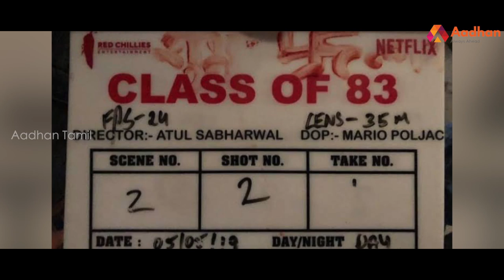Shahrukh எப்படி Bollywood Baasha ஆனார்? | பிரபலங்களின் கதை | Episode 94